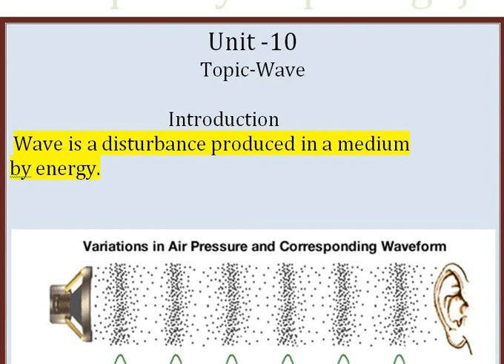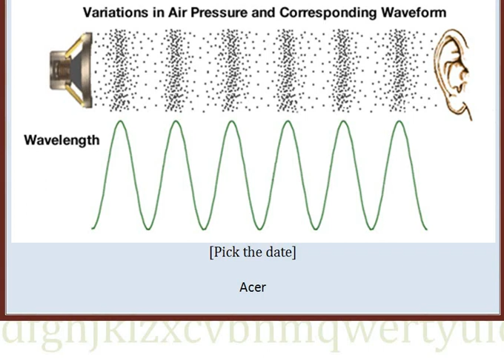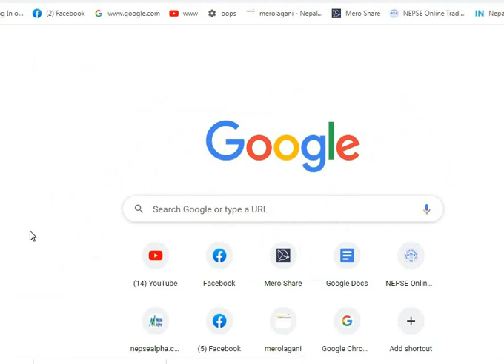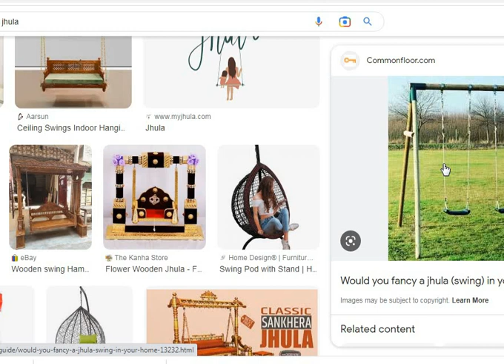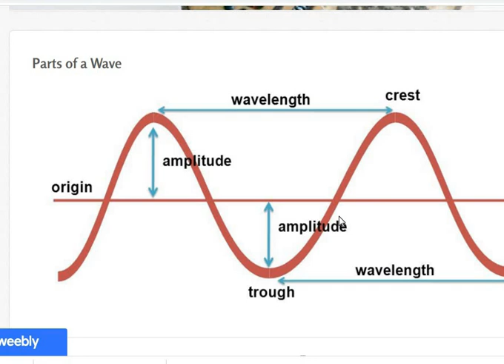class 9 science wave |exercise|transverse wave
cover topics:-
i.class 9
ii.science
iii.wave
iv.exercise
class 9#science#wave#kp dhakal